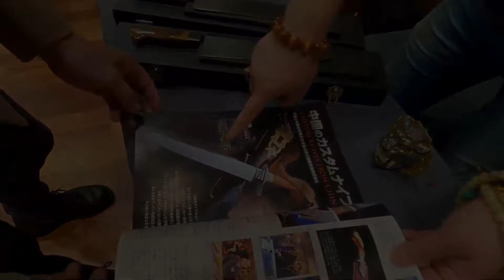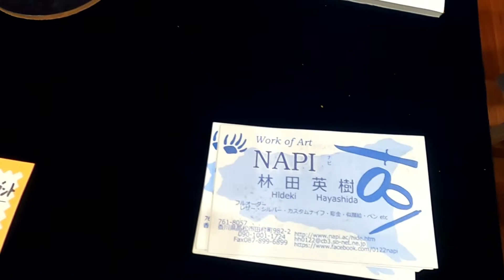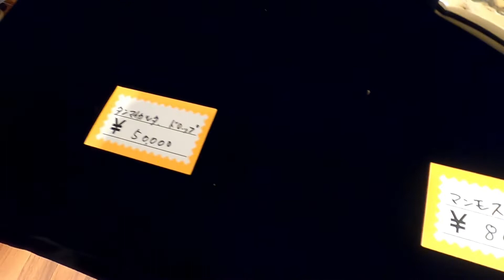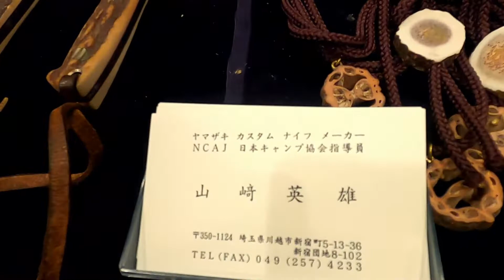JKGナイフショー JNGナイフギルド 後編パー１ 2022年10月22日 JKG Japan knife show JKG (Japan Knife Guild) （カスタムメーカー編）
2022年10月22日（土曜日）東銀座で行われた「JKGナイフショー」に行って来ました。ナイフが好きな奴は一杯います。どんな形であれ、自分が観たいもの、造りたいもの、触ってみたいもの、リアリティある姿勢で臨んできました。

日本の刃物業界と刃物好きの密かな発展と未来の希望に、この映像が資料と趣味の奥行きを目指したい若者に、一つでもお役に立てればとTOKYOに足を運んできました。
それでは至らぬこともありますが、楽しんで視聴していただければ幸いです。

今回は後編パート１と称し、カスタムメーカーのビルダー様が、お客様で対応できなかった場合を除き、個々の拘りを見聞きした取材をしてきました。

全編を一気にUPしようとしましたが、二時間以上の取材で視聴者さまもお疲れになると思い（自分がｗ）全編、三部になると思います。

フリー音源

曲名「かけっこハムスター」
MOMIZizm MUSiC